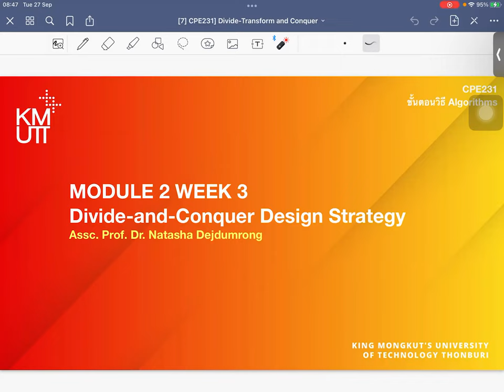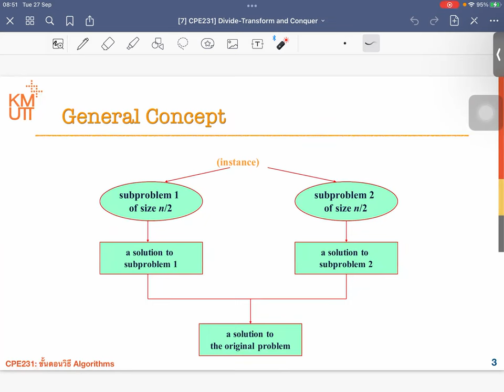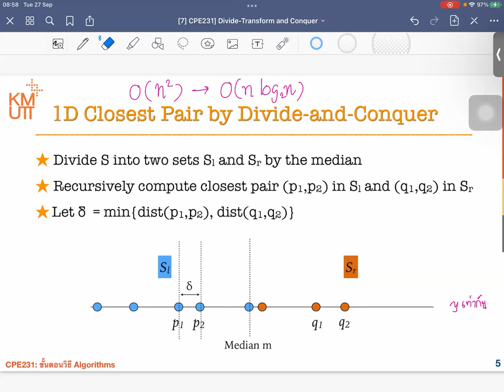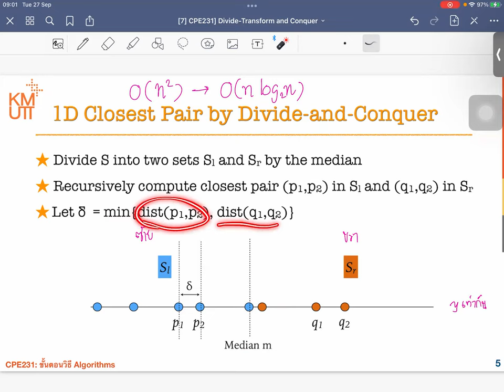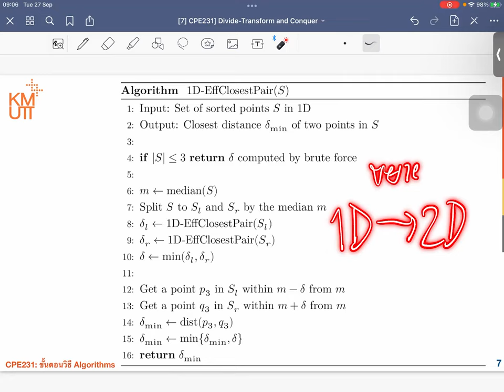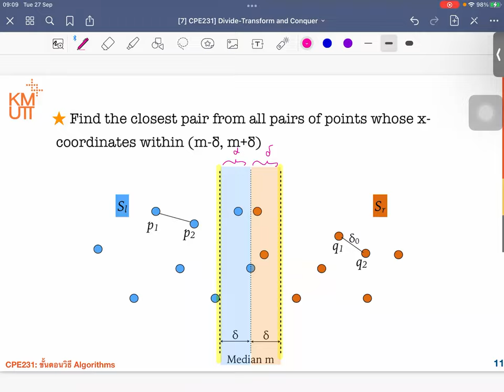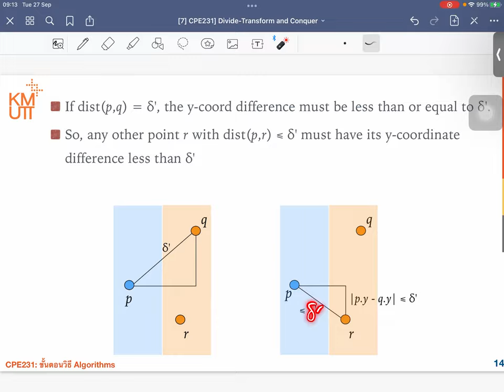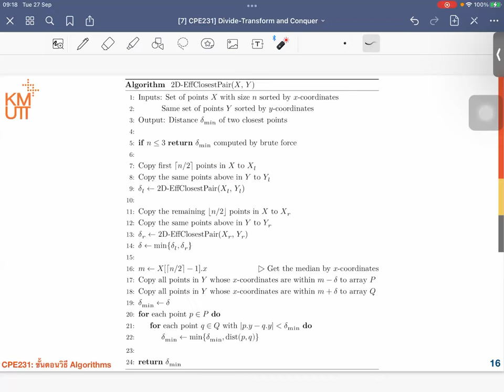[Module 2-3] Divide and Conquer